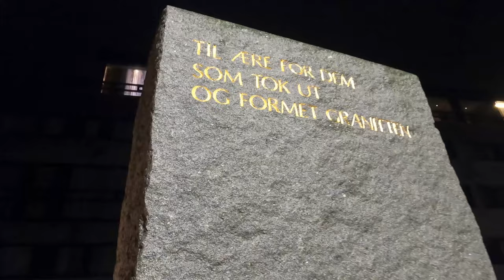Fredrikstad Norway | THINGS TO DO IN FREDRIKSTAD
Fredrikstad city walks in Norway, walking tour in 4k video showing city in Fredrikstad